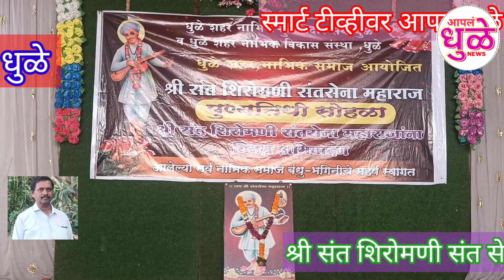श्री संत शिरोमणी संत सेना महाराज पुण्यतिथी सोहळा उत्सव मोठे उत्साहात संपन्न